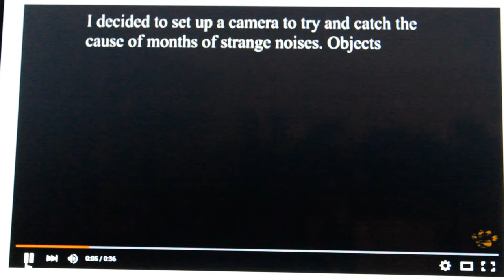The Sighting - A Short Horror Film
The Sighting is a short horror film produced by and featuring Molly the Cat, an up and coming star in the movie industry, who is tipped to become the next big thing in Hollywood. Directed by veteran horror director Stanley Catbrick, The Sighting has received rave reviews from the feline community including respected journalist Mr Whiskers of the Daily Mews. He praised the superb acting saying “Molly the Cat is definitely the next big thing, if you haven’t seen The Sighting yet, log on to YouTube and watch it for free”.

*SPOILER ALERT*

The plot of The Sighting revolves around a mysterious ghost cat which has previously been captured on camera and uploaded to YouTube. After seeing the video, a sceptical Molly the Cat retires to her basket. Unknown to her Molly, she is not the only cat in the house…

Molly is not a big fan of the Horror genre, she prefers to watch a good comedy like Only Fools and Horses instead of The Silence of the Lambs. That said, she hopes her performance in The Sighting will encourage her fellow animals to give her light hearted take on horror a chance.

Molly realises that this video is very different to most of the Horror movies that you will find on YouTube, so she hopes that you all enjoy her take on the genre. It may not be quite as good as Alfred Hitchcock’s The Birds (yum yum) but she hopes you’ll give it a chance.

As this is the first short film that I have made its a bit rough around the edges. I hope you all enjoy it!